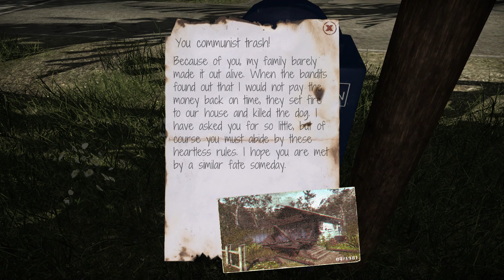Sain Ylennyksen! | Contraband Police #4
Rajavartijan raju ura jatkuu! Videolle 100 tykkäystä?